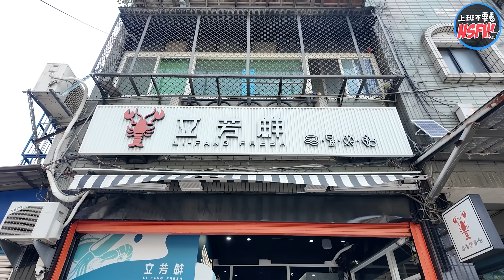吃爆3.5kg帝王蟹！海鮮痛風大餐【福委會信箱】老闆親自料理給員工吃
足足3.5公斤重的帝王蟹
我們親自挑選購入後
將由老闆呱吉親自下廚
製作滿滿一桌「帝王蟹料理」給員工吃
人稱美食廢人、又愛吃美食的呱吉
本人的料理技術又是如何呢？

特別感謝 立芳鮮